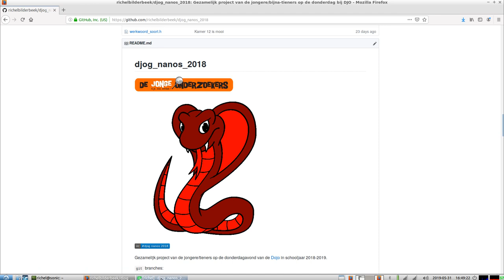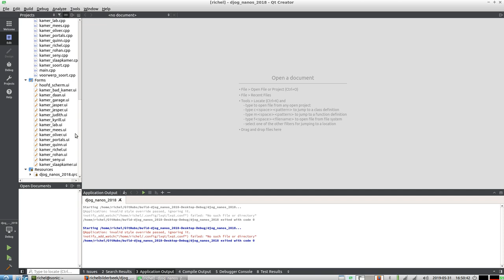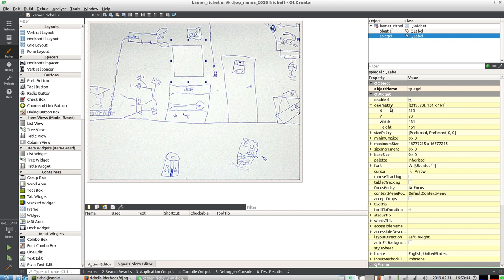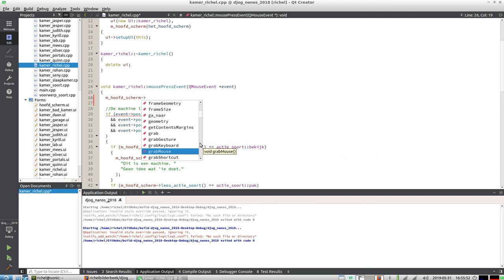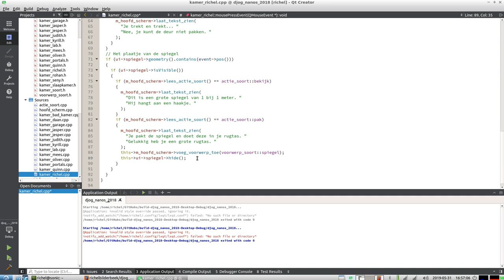DJOG nano's 2018: Hoe werkt de code?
In deze video laat ik zien hoe de code van de game van Team Red Cobra in elkaar zit.